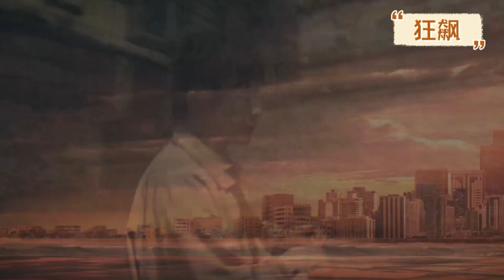【张颂文张译对戏花絮】如此细节的感情戏份直接把视帝张译看到“汗毛都起来了”，张颂文演技真的很棒！张颂文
《狂飙》 The Knockout 全集播放： ，更多海量精彩视频尽在iQIYI APP

【剧情简介】
2000年，意气风发的刑警安欣（张译饰）与倍受欺负的鱼贩子高启强（张颂文饰）相识，而后随着高启强逐渐偏离正途，安欣意识到在京海市社会发展的背后正是以高家兄弟为首的黑恶势力暗流汹涌，两人分道扬镳并展开了长达20年的正邪较量。2021年，在全国开展扫黑除恶常态化的背景下，中央督导组雷霆出击，安欣协同专案组彻查强盛集团犯罪团伙及其背后的保护伞，最终京海市得以拨云见日清风正气。